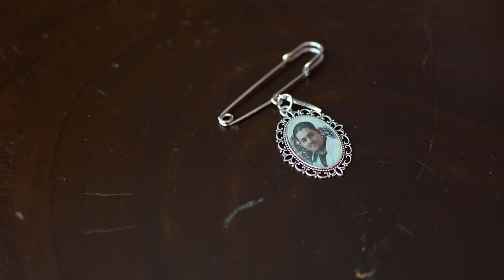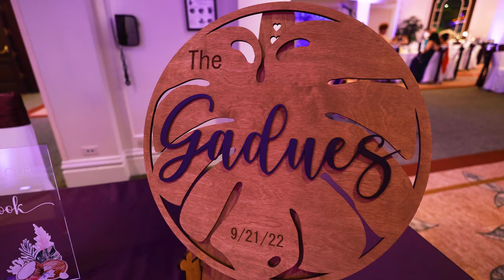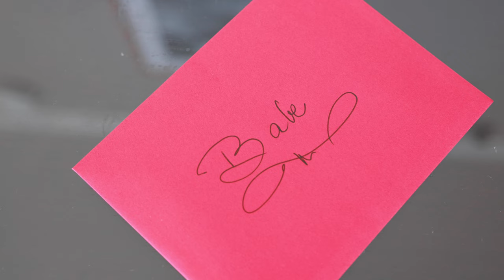Maria and Rick's Cinematic Highlight Film - Moana Surfrider Hotel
Venue: Moana Surfrider Hotel, Honolulu